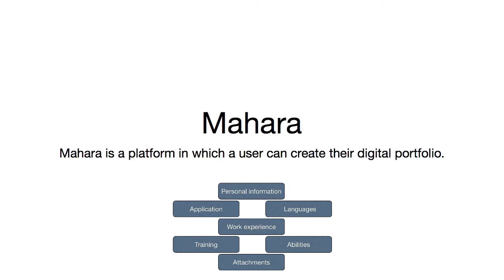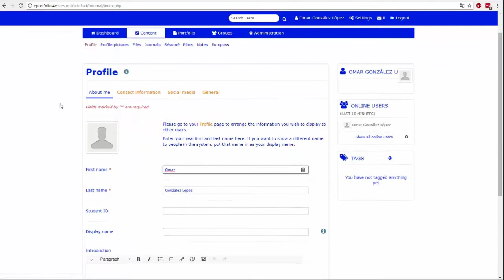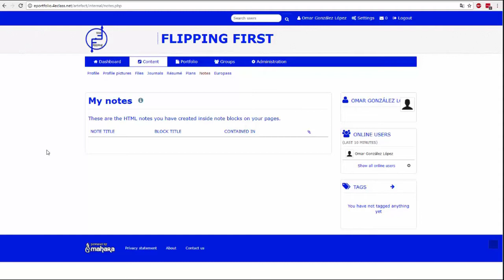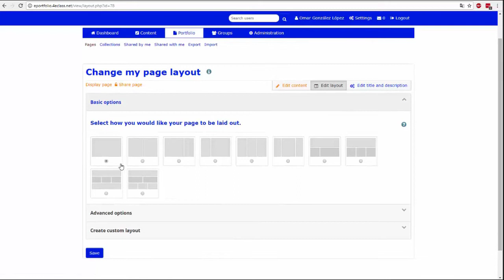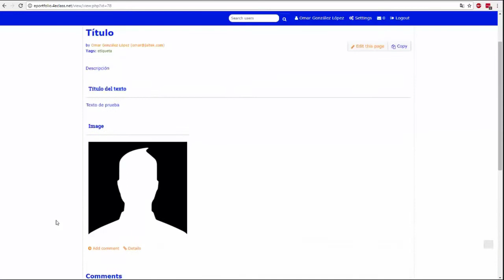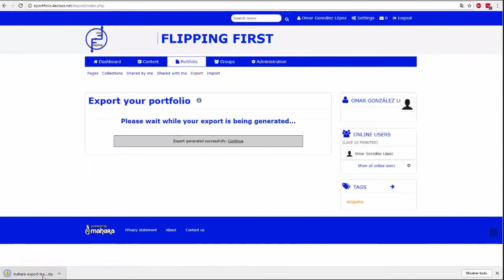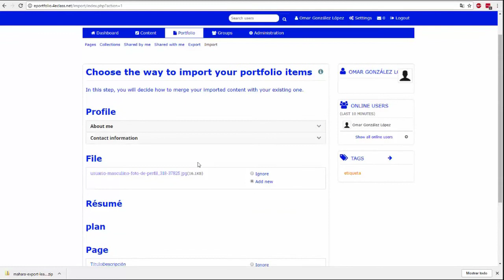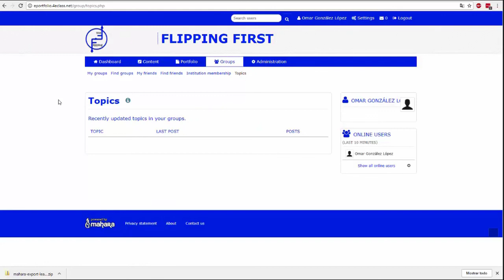Create your ePortfolio with Mahara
Mahara is a really good tool to use with your students so that they can create their digital portfolio, and have a reflection on their learning process that can be use with evaluation purposes.